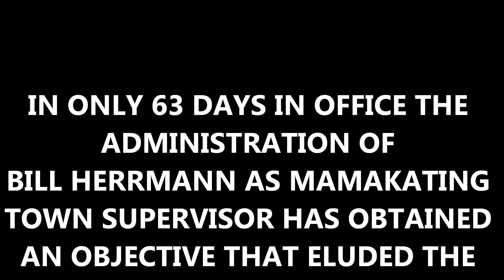Mamakating Moratorium In Place 3/4/2014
A moratorium on large residential development is officially  put in place in Mamakating.